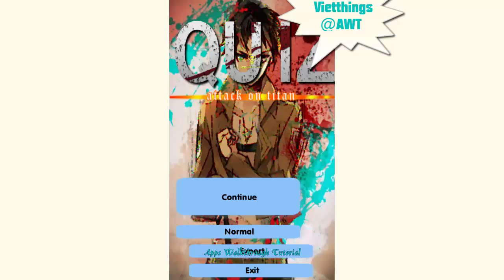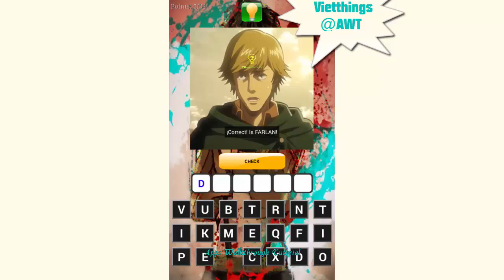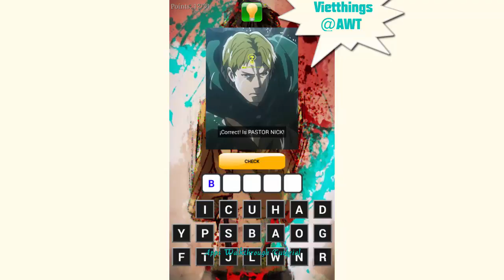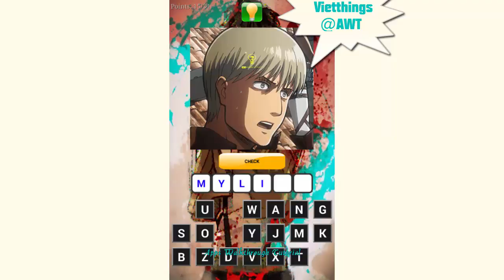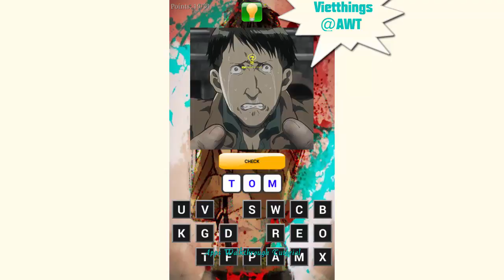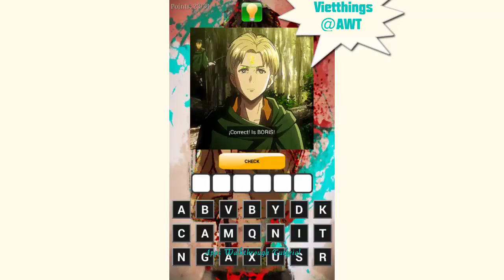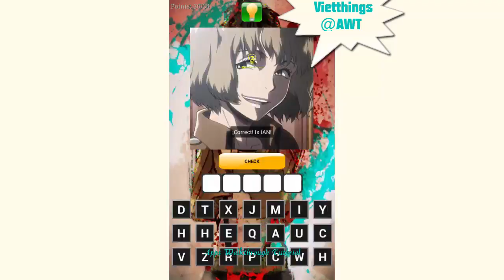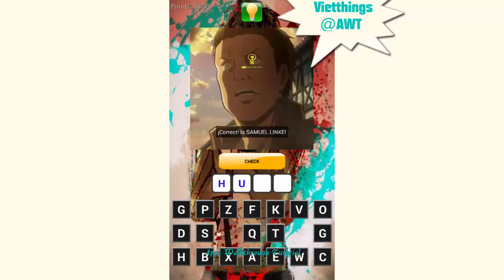Quiz Game of Attack on Titans Expert - All Answers - Walkthrough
If you like this manga you will love this quiz game.
Show all your friends that you know everything about it completing this game. You will find two different levels: normal and expert. You have to complete the names of the characters that you will see in the images. If you need help, you can get a hint by tapping the light bulb at the top of the screen, and a letter will be revealed. When you hit a character you will get three extra hints.

It's a simple game but very addictive. Do you think you can complete both levels before your friends do it? Try it and enjoy the game.

Features:

- More than 50 characters.
- High Quality Images.
- Two levels: Normal and Expert.